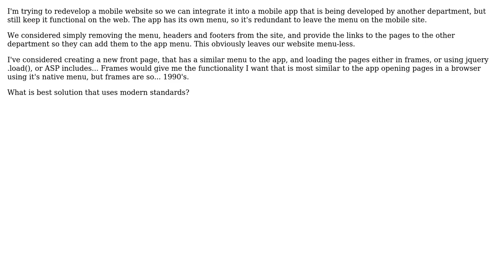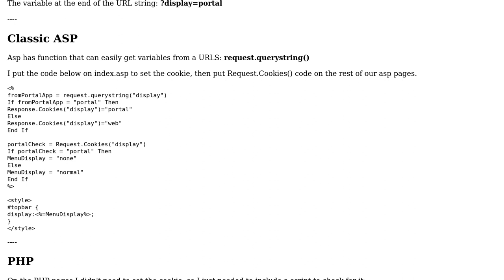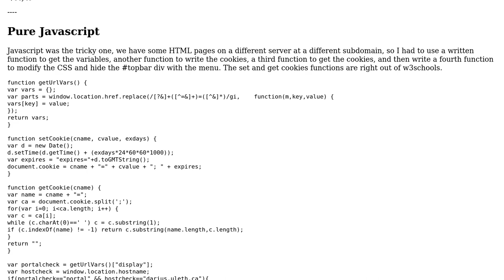Software Engineering: Integrating a mobile website into a mobile app (3 Solutions!!)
Software Engineering: Integrating a mobile website into a mobile app

With thanks & praise to God, and with thanks to the many people who have made this project possible! | Content (except music & images) licensed under CC BY-SA | Music | Images & others | With thanks to user user1741807 user ShemSeger user GrandmasterB user DougM and the Stack Exchange Network Trademarks are property of their respective owners. You are responsible for your own actions.